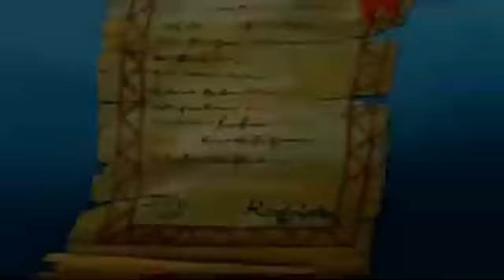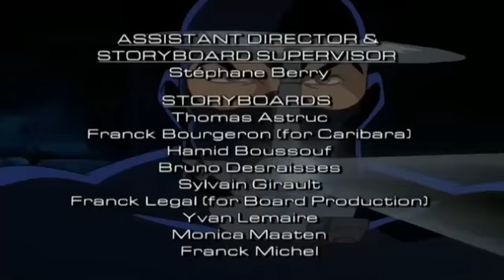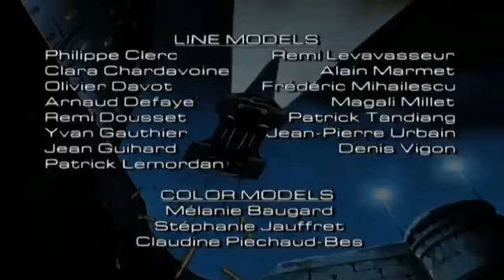Saban's Diabolik Ep 14 Hide And Seek